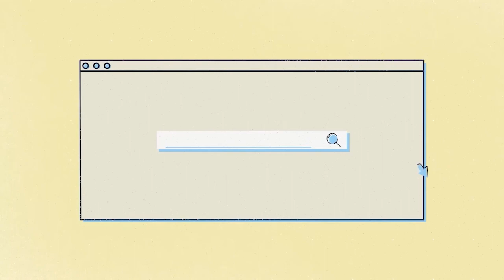Pagharap sa Senior Age | Francisco Colayco & Pisobilities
Paano ba ang dapat pananaw sa yugtong ito ng ating buhay?
Paano haharapin ang mga kabiguan?
Paano pahahalagahan ang mga panahon na mayroon tayo?

Lahat ng yan ay sasagutin sa video na ito.